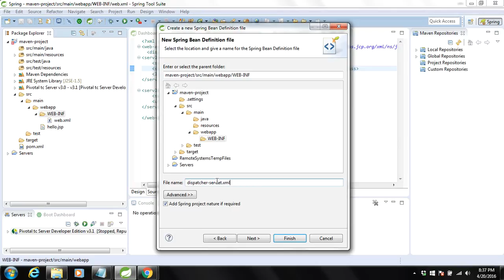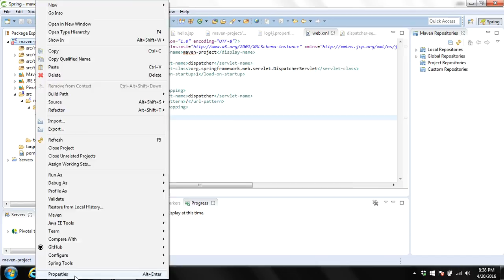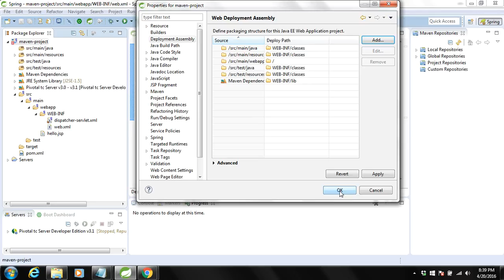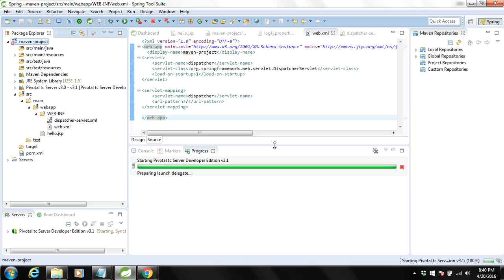Configuring Spring MVC's Dispatcher Servlet And Setting Maven Dependencies For War File